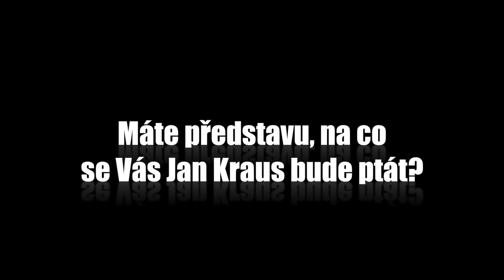Otázky - Milena Grenfell-Baines - Show Jana Krause 4. 4. 2014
Petr Čech, Milena Grenfell-Baines, Míla Fürstová.

TV premiéra 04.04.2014, pátek, 22:15 hod. – 14. epizoda V. řady (S5, E14)
Datum a místo veřejného natáčení: @229thevenue6, Londýn, GB, neděle 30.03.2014, –.– hod.

Pozvání do tohoto dílu Show Jana Krause přijali slavný brankář Petr Čech, „Wintonovo dítě“ Milena Grenfell-Baines a úspěšná výtvarnice Míla Fürstová.

👉 PODPOŘTE EMILA! 😉